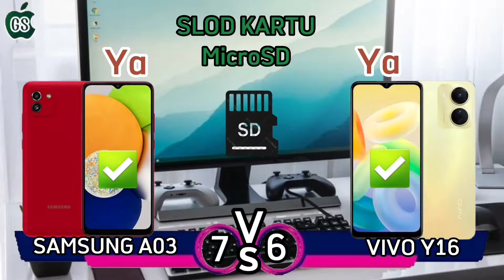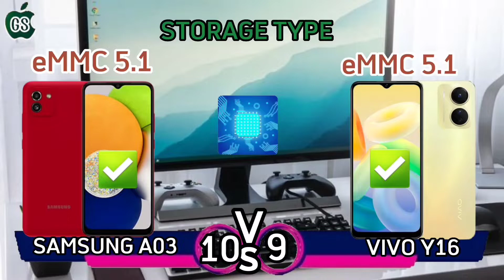Perbandingan Spesifikasi Dan Harga Samsung A03 Vs Vivo Y16 Terbaru 2022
Mana yang lebih unggul
Vivo y16 vs samsung a03
Spesifikasi samsung a03 vs vivo y16
Harga vivo y16 vs samsung a03